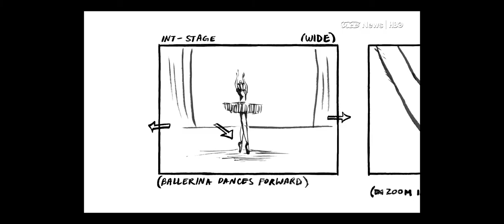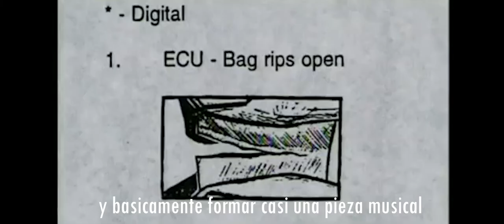Rompecabezas de la personalidad cinematográfica de Darren Aronofsky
Análisis de la filmografía de Darren Aronofsky